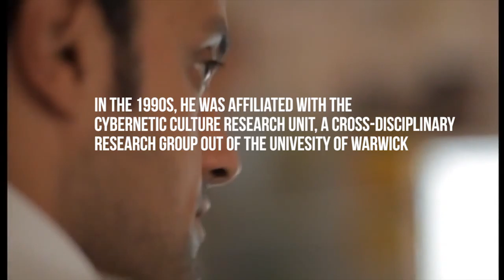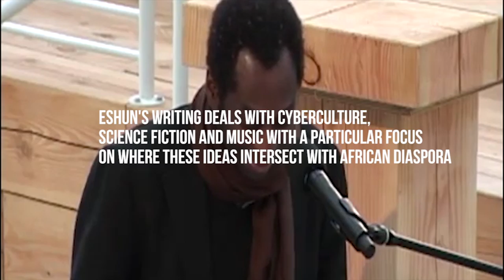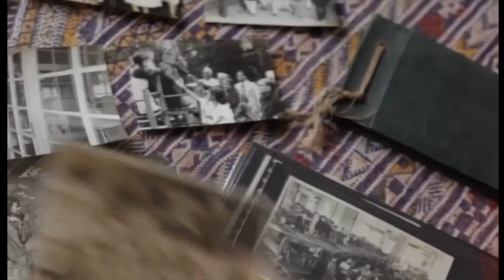Eshun Kowodo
Good Luck!